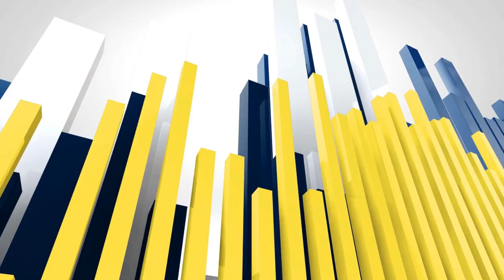కాణిపాకం వినాయక స్వామి దర్శించుకున్న తెలంగాణ బిజెపి ఎంపీ బంగారు లక్ష్మణ్.